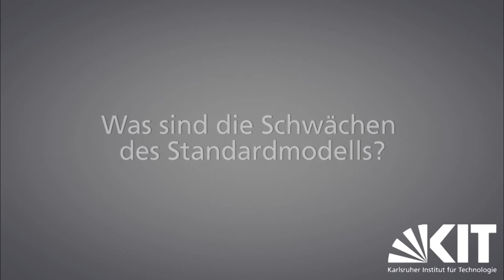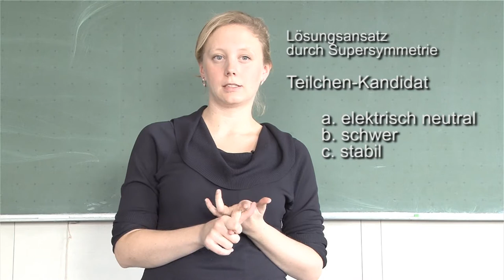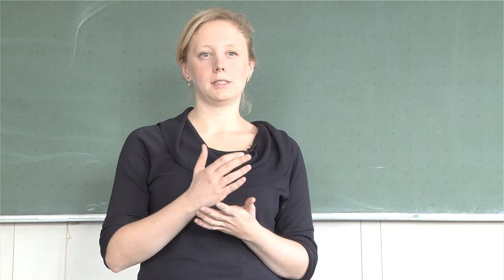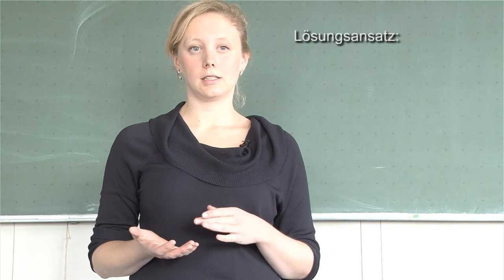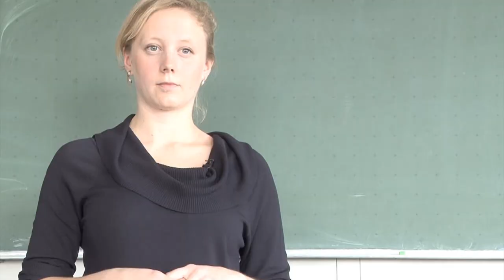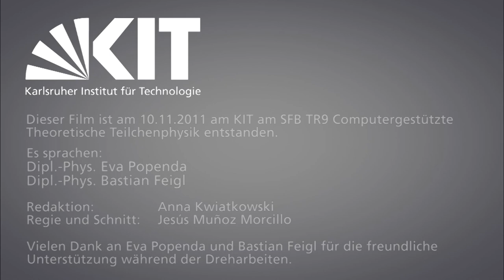Was sind die Schwächen des Standardmodells? (de/en)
What are the shortcomings of the standard model? [Deutsch weiter unten]
The standard model can explain almost all previous observations of particle physics. However, it has some shortcomings. In this InsideScience explanatory box Eva Popenda and Bastian Feigl speak about problems and solutions beyond the Standard Model.

Das Standardmodell kann nahezu alle bisherigen Beobachtungen der Teilchenphysik erklären. Allerdings zeigt es einige Schwächen auf. Eva Popenda und Bastian Feigl sprechen in diesem InsideScience-Erklär-Kästchen über die Probleme und die Lösungen jenseits des Standardmodells.

Script, Kamera & Editing: Jesús Muñoz Morcillo